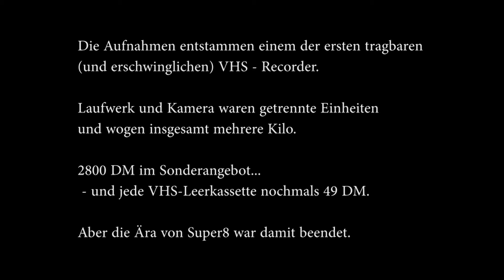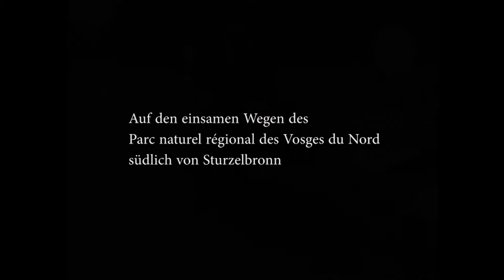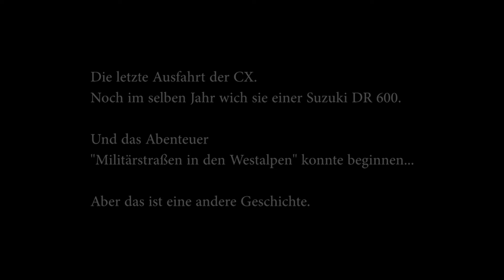1987 Frühling im Elsass mit XT600Z Ténéré und CX 500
Nochmal neu aufgrund ausdrücklich erteilter Genehmigung ohne die störende Verpixelung.
Die durch den fehlerhaften Weißabgleich der Kamera verursachten verfälschten Farbwerte habe ich  weitestgehend korrigiert.
Das Video zeigt die Pionierarbeit in einer neuen Ära von Filmdokumentation mittels Magnetbandaufzeichnung. Damals noch mit einer gewichtigen Philips VHS Videoausrüstung, bestehend aus einem tragbaren Aufnahme- und Abspielgerät für Vollformat VHS-Videokassetten "Video 400" (= Panasonic) und der Videokamera "Newvicon", beide durch Daten- und Stromkabel miteinander verbunden. Die VHS-Auflösung betrug bescheidene 320 * 240 Pixel, die geschätzte Lebensdauer der Bänder 20 - 30 Jahre.
Die Ausrüstung hat im Jahre 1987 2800 DM gekostet, ein Jahr zuvor lag der Preis noch einen ganzen Tausender darüber. Die Investition hat sich aber alleine schon deshalb gelohnt weil damit 1990 die ersten Aufnahmen mit unserem neugeborenen Sohn entstanden.
Etwa zwei Jahre später wurde die Ausrüstung durch eine wesentlich einfacher zu handhabende, höher auflösende Canon UC1 Hi8 mit 576*480 Pixel ersetzt. Leider war diese schon nach wenigen Jahren kaputt... die alte Philips dagegen ging für 400 DM in den Besitz eines Klinikchirurgen über der damit im OP Lehrmaterial für angehende Assistenzärzte erstellte.
1998 erfolgte für uns ein technischer Durchbruch mit der Panasonic DV6 Digitalkamera mit einer nochmals höheren Auflösung von 720*576 Bildpunkten. Ein weiterer Vorzug des Modells mit drei Sensoren war die deutlich natürlichere Farbwiedergabe und der spitzenmäßige Kontrast, kein Vergleich zu dem hier vorliegenden Videomaterial. Die Digitalaufnahmen ließen sich damit endlich verlustfrei kopieren und bearbeiten. Zuschlagen konnte ich aber erst nachdem der Preis von unverschämten 5000 DM schlagartig auf 2000 reduziert wurde.
Die Fotoaufnahmen stammen von einer Canon AE1 mit Super Cosina Zoom 55-200 mm und einem Fujichrome Diafilm mit 100 ASA.
Die 55W meiner Frau Monique hatten wir Anfang 1986 neu gekauft, unser Händler hatte einige Mühe dieses letzte in Deutschland noch erhältliche Modell aufzutreiben. Den schon im Verkaufsraum stehenden Nachfolger 1VJ mit gewichtigem Elektrostarter und reduziertem Tankvolumen lehnten wir ab - eine weise Entscheidung wie die spätere technische Leidensgeschichte der 1VJ zeigen sollte. Meine eigene Ténéré war ein Gebrauchtkauf, ein 84er Modell mit wenig Kilometern aber für das geringe Alter beträchtlichem Rostbefall. Wir haben sie wieder aufgepäppelt.

Die Musikuntermalung entstammt dem Album "God Is An Astronaut" von Barren Trees. Vielen Dank für die Genehmigung zur Verwendung!